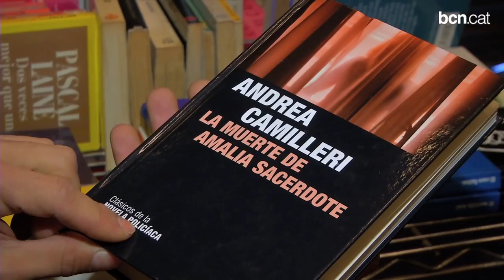Andrea Camilleri, premi Pepe Carvalho de novel·la negra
Amb 88 anys, el creador del cèlebre personatge del comissari Salvo Montalbano, està considerat el millor escriptor de novel•la negra del mediterrani.